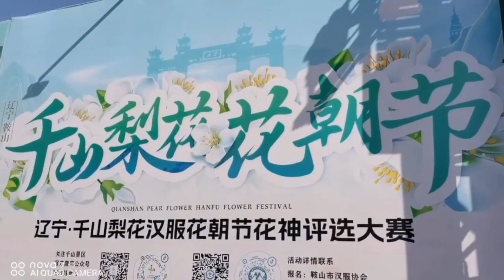千山梨花节4月22日开幕，满园身着汉服的上千名美女姗姗而来